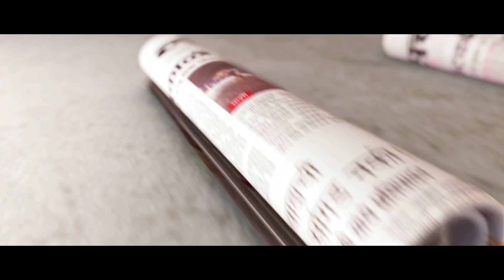Loksatta Online News Bulletin, 28 November 2017